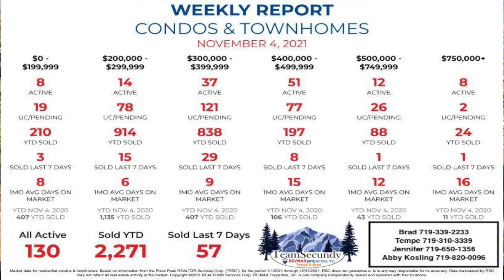Tuesday Real Estate Update 11 04 2021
Welcome to our Tuesday Real Estate Update for the Colorado Springs and surrounding areas and the Pikes Peak Region for the week ending November 4th, 2021.

Year To Date Sold Homes is at 15,549,  Inventory of Single family and patio homes is at 1,100 up from a week ago by plus + 38. Single Family and Patio Homes Sales are up from a week ago at 433 versus 379 last week.

Inventory of Condominiums and Townhomes is at 130 down over last week by minus -1, a total of 2,271 units were sold Year To Date and we are minus - 17 in sales week over week, 57 this week compared to 74 Last week.

Lets look at the price range   $500,000 – $749,999 UP Over last year by +1,294 Homes Sold YTD

270 Active
550 Pending/ Under Contract
3,464 Year To Date Sold UP over last year
118 Sold Last 7 Days
Average Day On Market 16 Days
Year To Date Sold November 4th, 2020 2,170